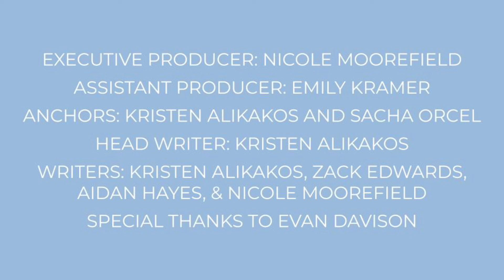On The Hill Ep. 3 "Back in the Studio" (Spring 2021)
Produced by Nicole Moorefield
Assistant Producer Emily Kramer